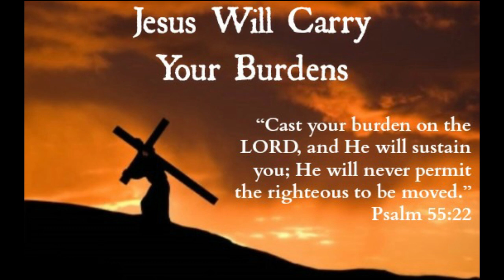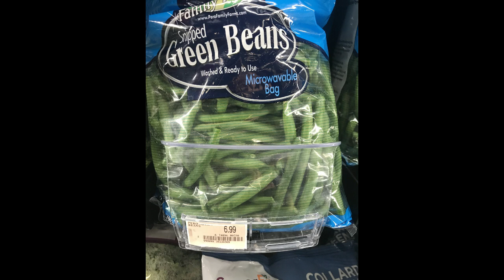HAVE YOU TAKEN ACTION?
How to Grow Beans in Containers, From Seed to Harvest